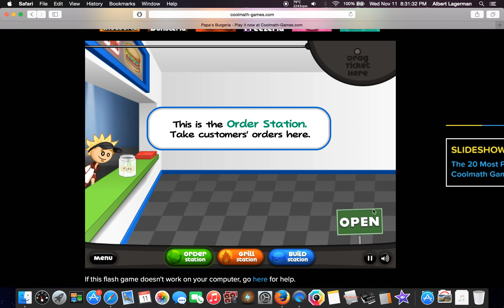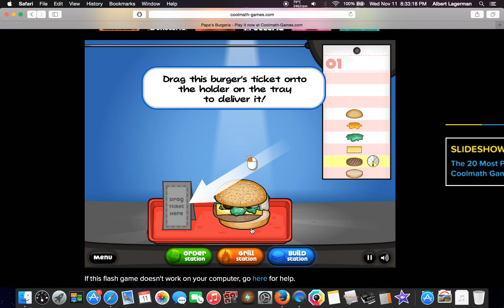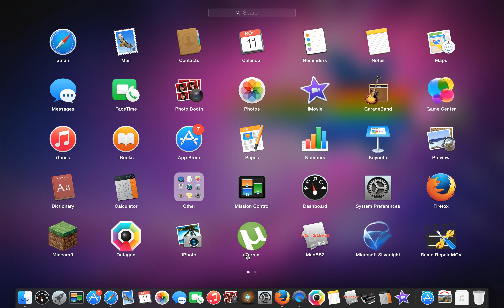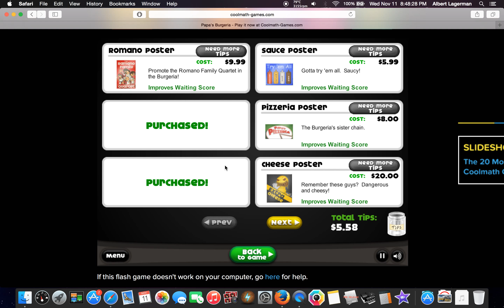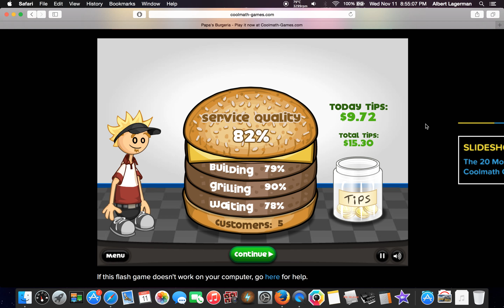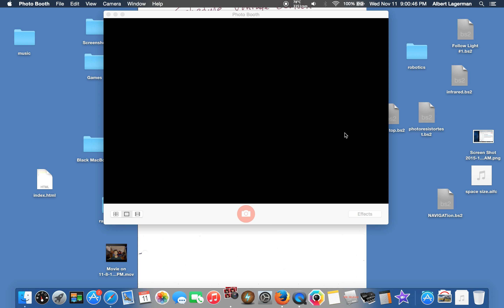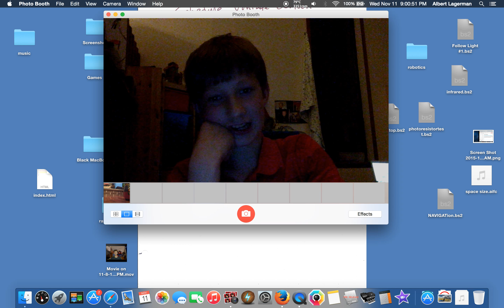Let's play papa's burgeria!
Lol, I decided to record playing papa's burger ia lolololololol. meh! Well I was bored. Oh, and this is my 69th video! wooooooo!